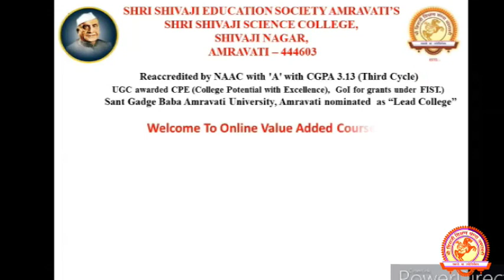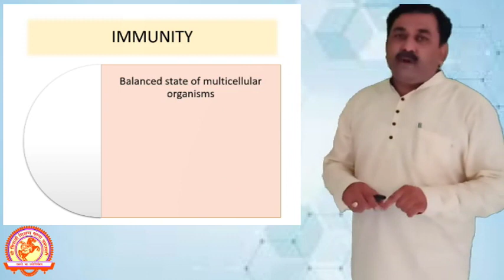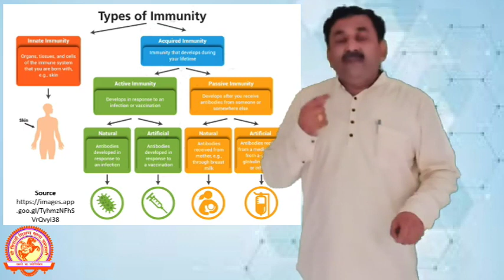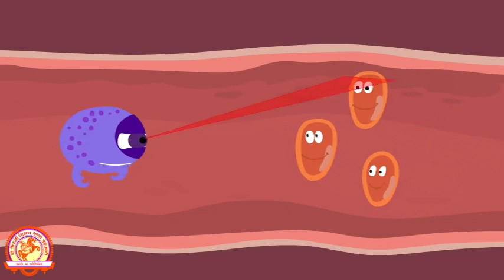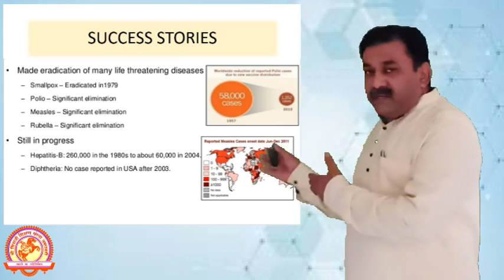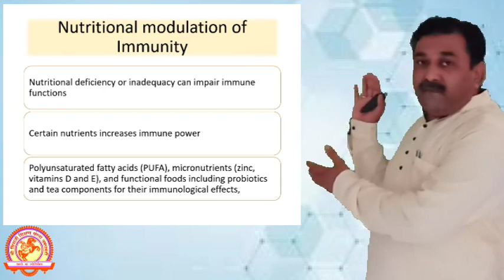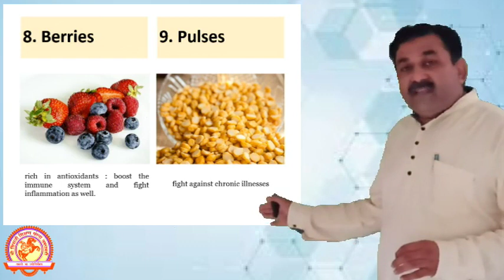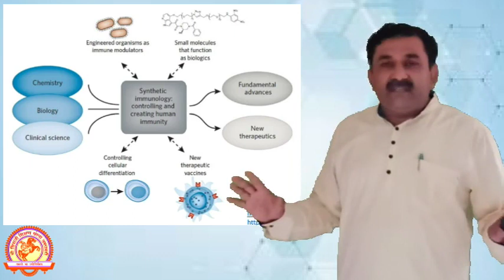Immunity And Medicinal Plants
Session 1:
By
Dinesh Khedkar
Value-added Course "Medicinal Plants"
Deptt of Botany
Shri Shivaji Science College, Amravati, MH